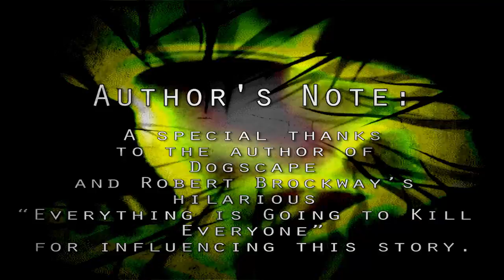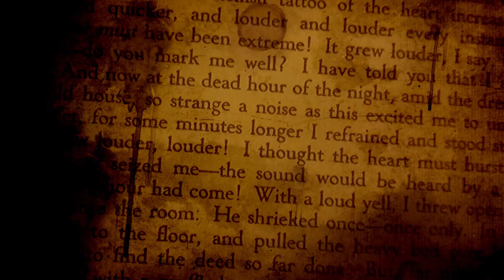EmpyrealInvective's "Drunk Tank" Part 1: Harriet Portier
What if simply eating your fruits and veggies could turn you into an alcoholic? Meet the future of genetically modified food in this series of narrative excerpts from EmpyrealInvective's "Drunk Tank."
This is a series collaboration, and the remainder of the chapters will be released by the following talented narrators:

Generous servings of the strange, the scary, and the supernatural souped up every week. Just add a dark room, your favorite earphones, and prepare to be stirred!

Creeparoni
United States